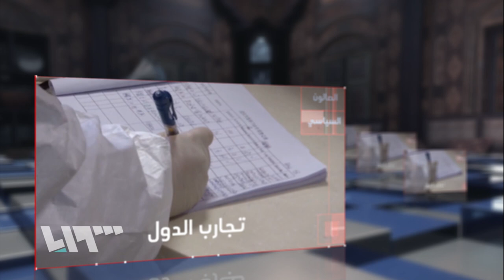وباء كورونا.. طرق الوقاية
تابعوا الصالون السياسي كل أحد الساعة 10:00 مساءً بتوقيت دمشق على تلفزيون سوريا

هوتبيرد HD
V 12520